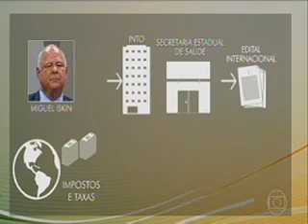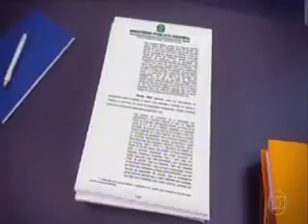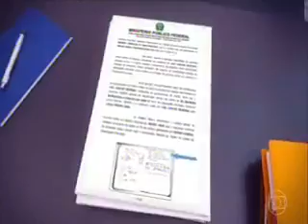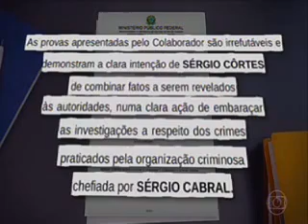VEJA como foi a Operação Fatura Exposta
Para melhor compreensão do colapso financeiro e moral do Estado do Rio de Janeiro, ALONSO fortemente recomenda assistir estes 5 curtos vídeos:

VEJA como foi a trajetória de GAROTINHO e SÉRGIO CABRAL  na política bandida do Rio de Janeiro

CABRAL E GAROTINHO JUNTOS COM SUAS ROUBALHEIRAS SÃO RESPONSÁVEIS POR MILHARES DE MORTES NO ESTADO DO RIO DE JANEIRO.

CORRUPÇÃO MATA. E ELA MATA NO ATACADO. MATA NAS FILAS E NOS CORREDORES DOS HOSPITAIS PÚBLICOS. A CORRUPÇÃO DESVIA RECURSOS DA EDUCAÇÃO NAS ESCOLAS PÚBLICAS. A CORRUPÇÃO ROUBA O FUTURO E A ESPERANÇA DOS CIDADÃOS DE BEM. ( ALONSO )

PT é 13 = PC do B é 65 = PSOL é 50 = REDE SUSTENTABILIDADE é 18 = FARINHA DO MESMO SACO = APARELHAMENTO = PROPINA = CORRUPÇÃO = VOCÊ É UM TROUXA SE VOTAR NESSA GENTE

OBS: Dê um gostei no vídeo. Ative o sino de notificações para não perder nenhum vídeo.